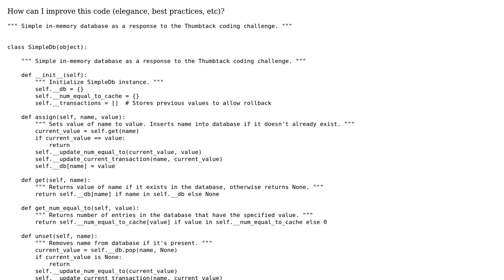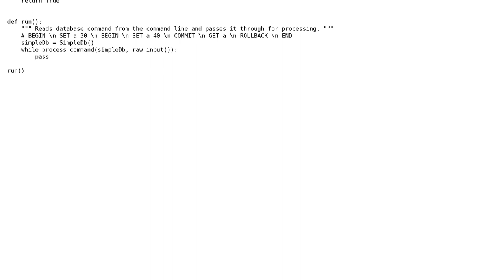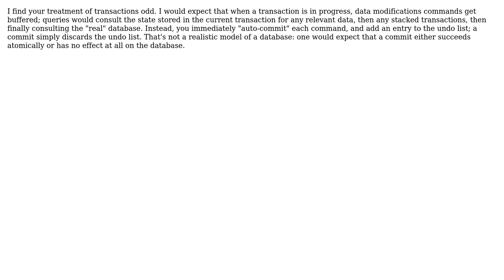Code Review: Simple in-memory database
With thanks & praise to God, and with thanks to the many people who have made this project possible! | Content (except music & images) licensed under CC BY-SA | Music | Images & others | With thanks to user Joel user Jamal user 200_success and the Stack Exchange Network Trademarks are property of their respective owners. You are responsible for your own actions.